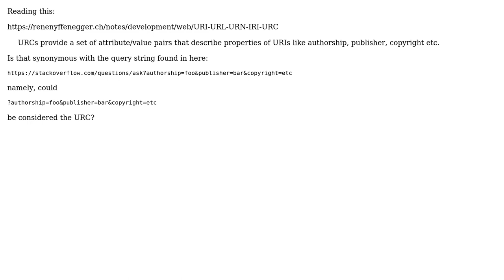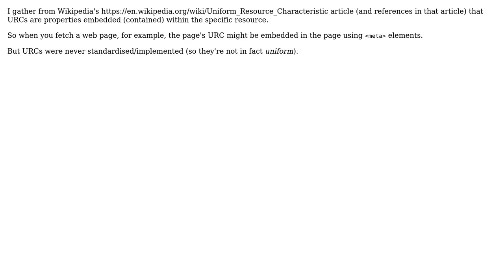Is a URC (Uniform Resource Citation) synonymous with a Query String or Url Parameters?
Software Engineering: Is a URC (Uniform Resource Citation) synonymous with a Query String or Url Parameters?

With thanks & praise to God, and with thanks to the many people who have made this project possible! You are responsible for your own actions.